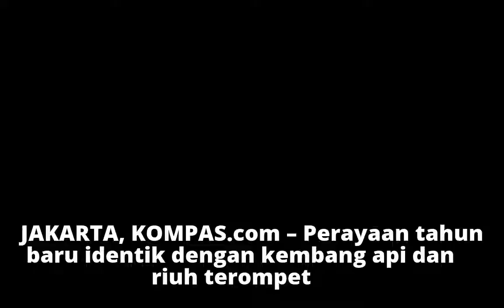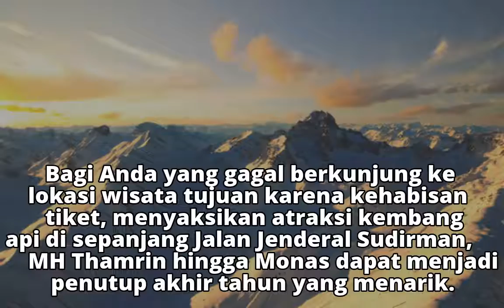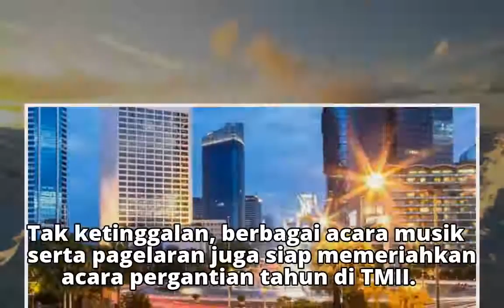4 Lokasi Terbaik Menyaksikan Kembang Api di Jakarta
4 Lokasi Terbaik Menyaksikan Kembang Api di Jakarta
4 Lokasi Terbaik Menyaksikan Kembang Api di Jakarta
4 Lokasi Terbaik Menyaksikan Kembang Api di Jakarta